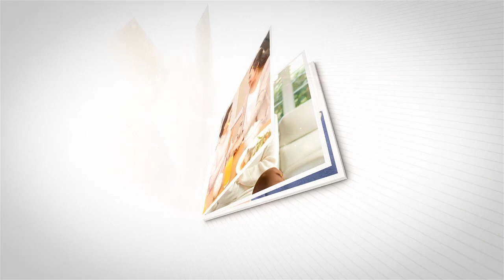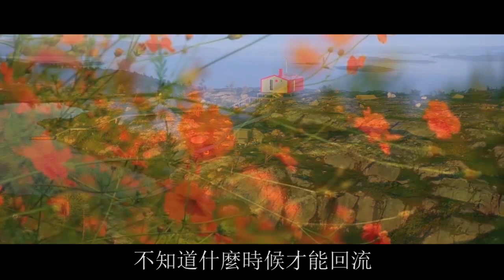娘家拆遷賠了200萬，老公让我拿100萬給小叔子買房，女人：想的美，做夢去吧！ | 翠花的秘密